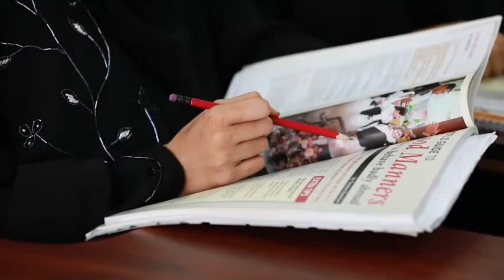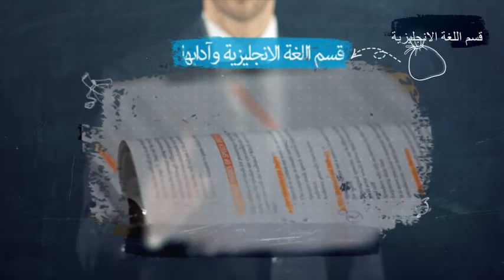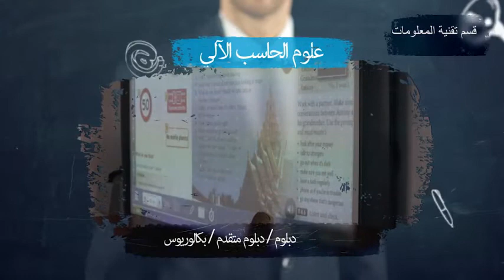كلية البريمي الجامعية